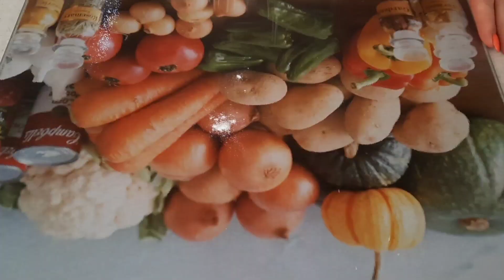The newest and easiest hot dog pizza recipe🤌🌭🍕Hot dog pizza recipe👌😋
With this cartoon hot dog pizza recipe, it is easy and a stylish idea for dinner. If you like to see different ideas, be sure to comment. In the previous video, we had the idea of ​​funnel pizza, which is very tasty and stylish for children and parties.👌🌭
Ingredients:
Dough
Flour 1cup
Yeast1 tsp
Sugar1 tsp
Salt1 tsp
Water 1/2cup
Oil2 tbsp
Sausage
Ketchup
Cheese
Yolk
Sesame
Dear friends, if you like the video, you can help me grow my channel by liking.

Write your opinion on the video tutorials." Ask me if I am happy to respond.

   New instructions in: @Pizza House marzieh
Cooking
Village life
Village food secrets
Preppy kitchen
Iftar recipes
Brian lagerstrow